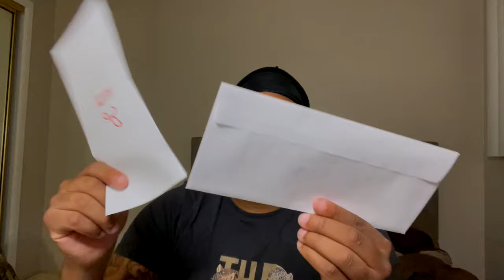2021 Money Saving Challenge !!! [WEEK 1]